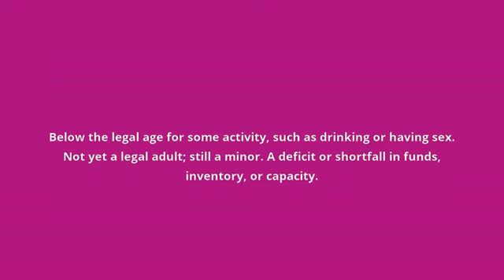what is the meaning of underage